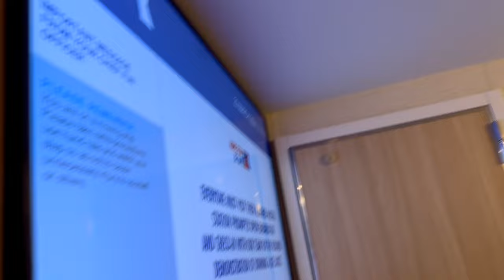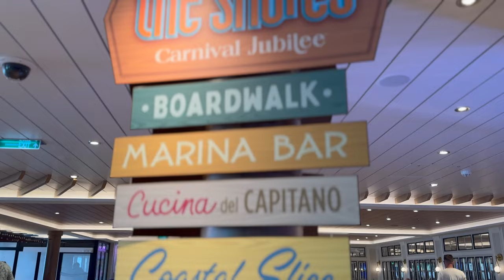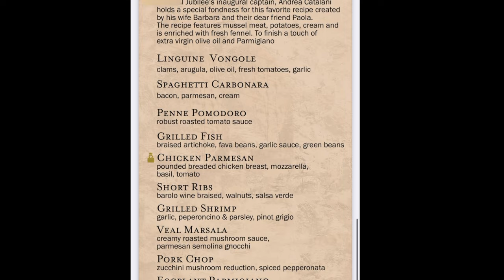Boarding the Newest Carnival Ship | Carnival Jubilee | Caribbean Cruise | Cruise Vlog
Finally the day has come for us to board Carnival's newest Excel class ship - CARNIVAL JUBILEE. We watch the infamous Sail Away party, check out different areas of the ship, had our first drink at Dr Inks and the Golden Mermaid. First dinner was at Cucina del Capitano and finish the night off with Dear Future Husband show.

Join us on this 7 day cruise going to Roatan Honduras, Costa Maya Mexico and Cozumel Mexico.